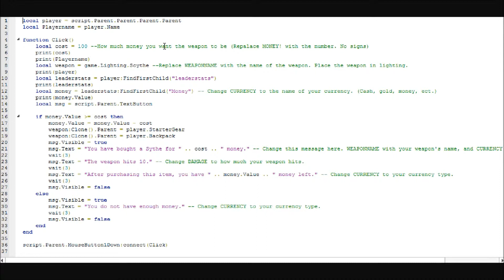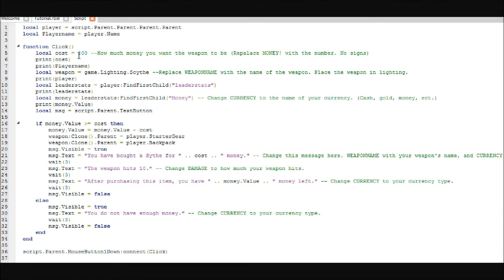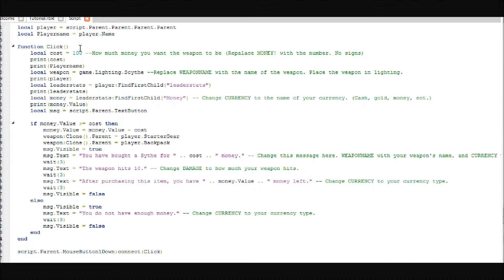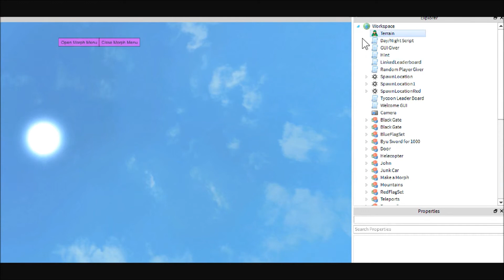Roblox Scripting Tutorial: Shop Button GUI (DEPRECATED, Read Description)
If your place has FilteringEnabled, this tutorial is no longer relevant. To see an updated version that will work with FilteringEnabled, head on over to this video: